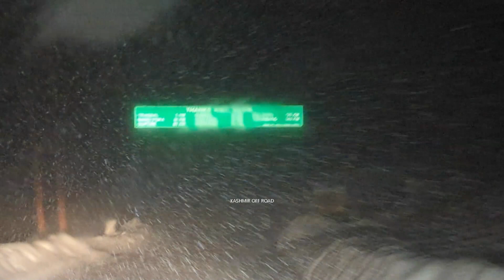Extreme Snow Storm Drive | Razdan Pass | Bandipora | Kashmir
This has been one of the most intense and challenging drive to Gurez via Razdan Pass in snow storm!!